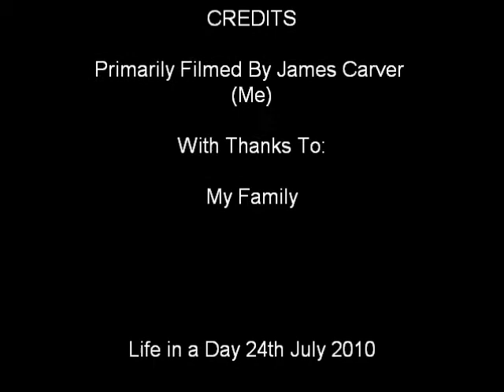My Life in a Day 24th July 2010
A snippet of my life, in a day, 24th July 2010